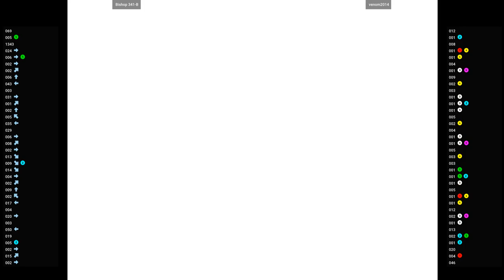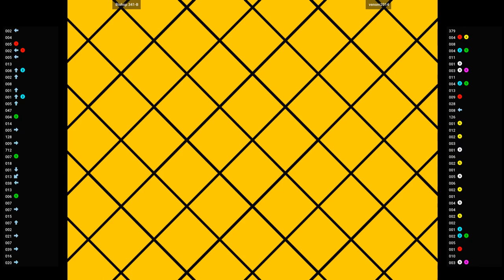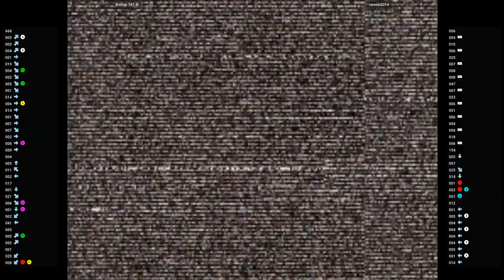CVS2 🕹 Bishop 341-B VS venom2014